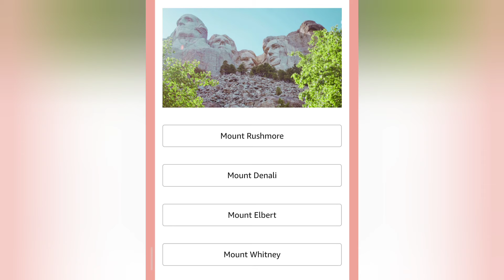A new Amazon Prime series starring Saif Ali Khan is named after which of these?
Questions -